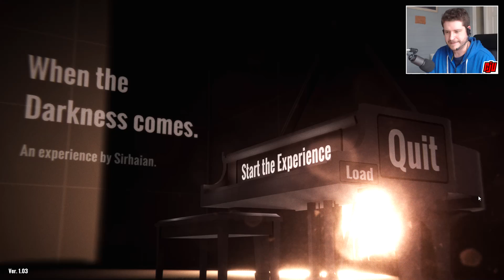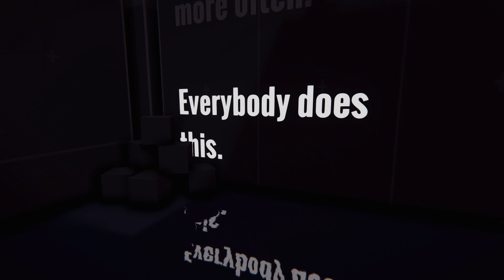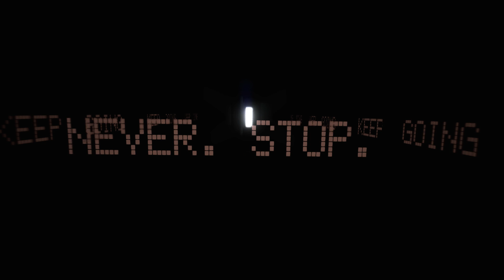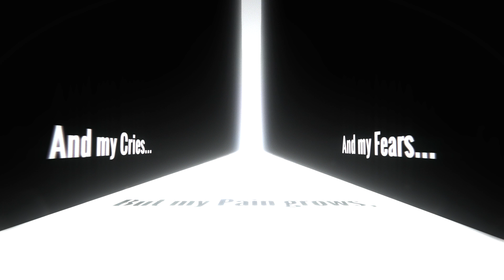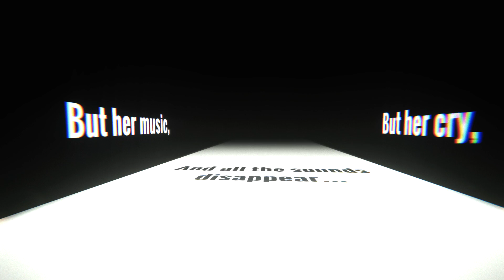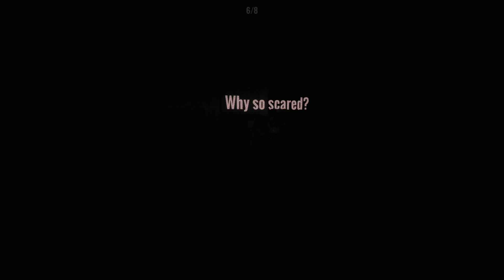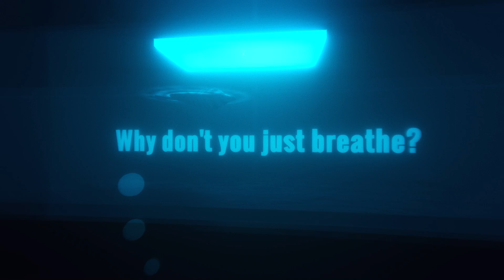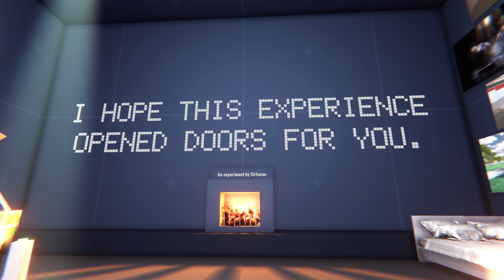When The Darkness Comes | Indie Horror Game | PC Gameplay Walkthrough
A dark experimental experience that has no meaning, and isn't even meant to be played.

A game without meaning.
A game nobody should play.

A clock, a piano and a girl. What do they all mean?
What is meaning, anyway? What has meaning? Do you have one? A path, a goal, something determined, pre-determined? A light to follow?
Discover a world filled with fear and loneliness. A world where despair breathes and hope dies. A world about you, about us. A world about humanity and about life.

If you had a choice, which one would you make?
This is a walking simulator I've been working on here and there for the past year or so. I wanted to find a way to express how I felt in my darkest times, and I couldn't find any better than an interactive experience. This is a passion project. It is also my first attempt at making a game by myself from scratch.

The Experience should take between 45min to one hour to complete.

This game is not for everyone. This is a tale with little meaning and little hope, born from months of uncertainty and dark thoughts. The gameplay is close to non-existent, and the graphics are little more than boxes and shadows.

Warning:
If you suffer from depression, anxiety or have a fragile heart, you may want to avoid playing this game.